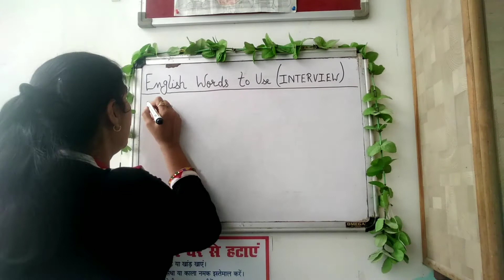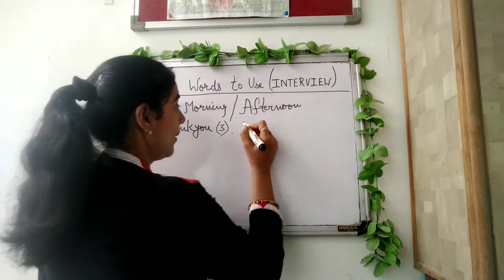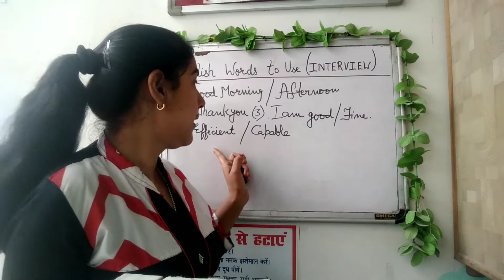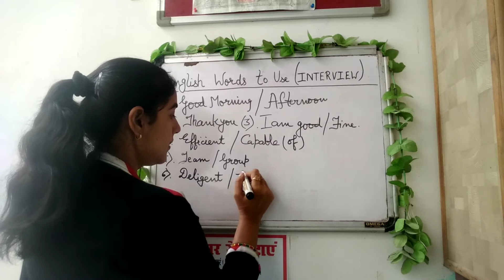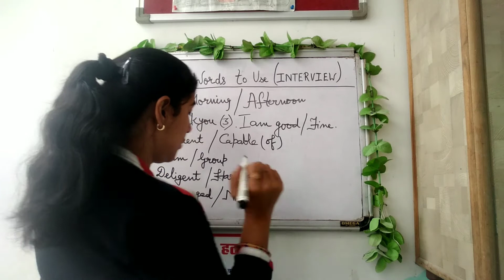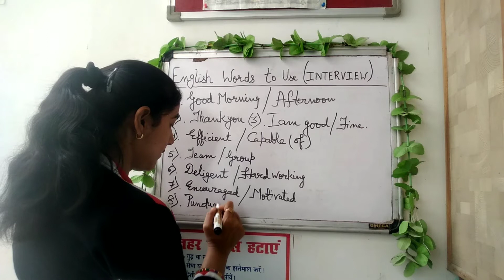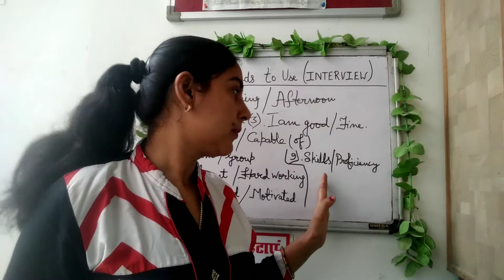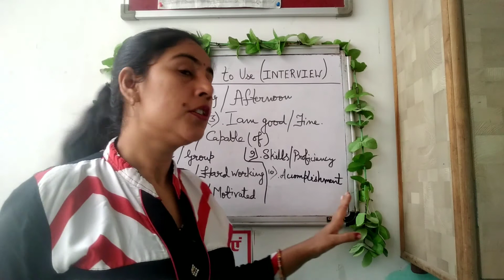# Most Important English Words Used In Interview #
This video is for those candidates who has to face interview. In this video few english words has been taught which is most important. Please watch this video till end and make strong your word power.